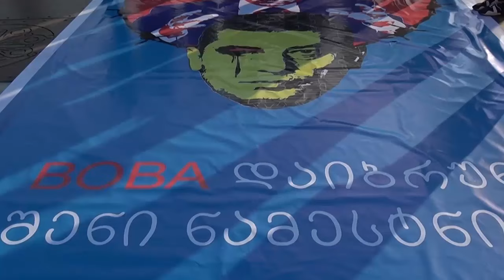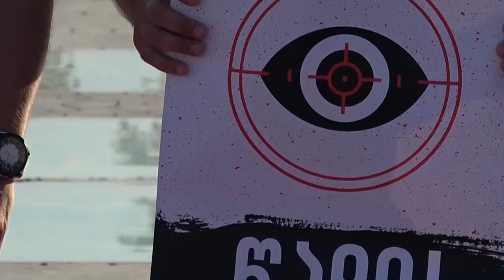“პოსტერუმ ქუთაისისა“ და ანტიოკუპაციური მოძრაობის ერთობლივი აქცია-პერფორმანსი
საპროტესტო აქცია-პერფორმანსი თეთრ ხიდზე, არასამთავრობო ორგანიზაცია “პოსტერუმ ქუთაისისა“ და ანტიოკუპაციური მოძრაობის ერთობლივი ორგანიზებით შედგა, აქციას სამოქალაქო სექტორისა და ოპოზიციური პარტიების წარმომადგენლებიც შეუერთდნენ, აქციის მონაწილეებმა თეთრ ხიდზე ცოცხალი ჯაჭვი გააკეთეს და საპროტესტო პერფორმანსის ბოლოს ერთმანეთს თვალზე ხელი ააფარეს - ისინი გახარიას გადადგომას ითხოვენ.